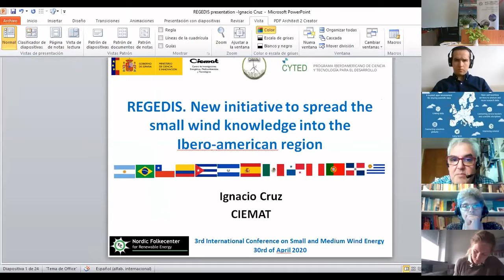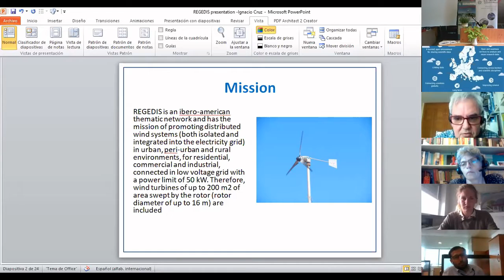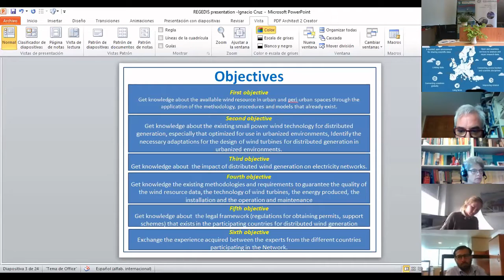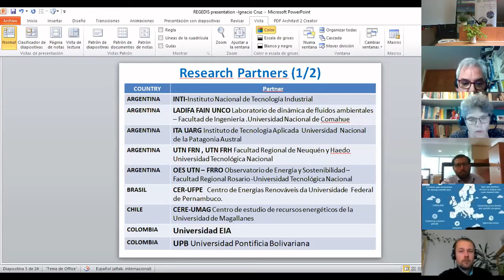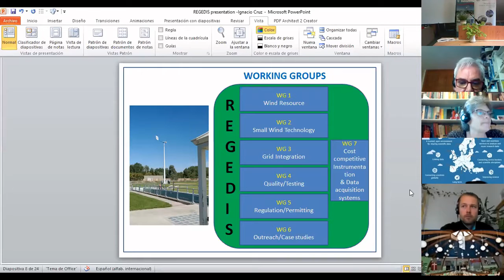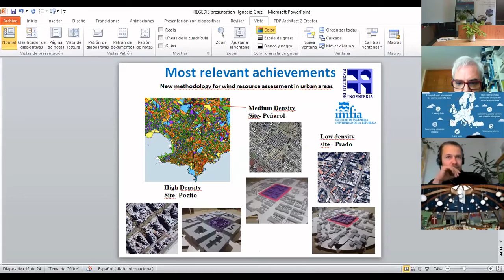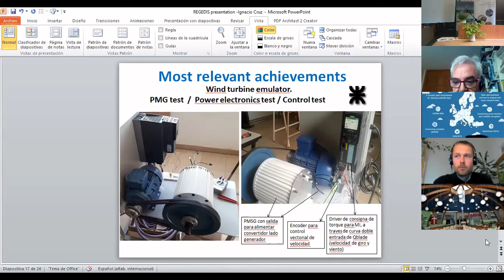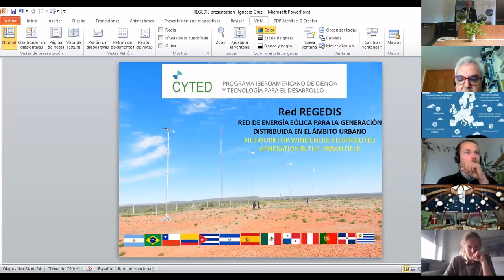Ignacio Cruz, CIEMAT, Spain - 30.04.2020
Title: REGEDIS. New initiative to spread the small wind knowledge into the Iberoamerican region

The presentation was part of the 3rd International Conference for Small and Medium Wind Energy, organized by Nordic Folkecenter for Renewable Energy the Danish Test and Resource Centre for Small Wind Turbines the Danish Small Wind Association and in partnership with the World Wind Energy Association

The conference took place in online form in the period 27-30 April 2020